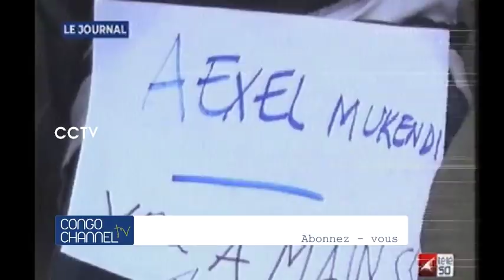Papa Molière azalaka mutu ya KABILA, Botala makambu asali na KINGAKATI